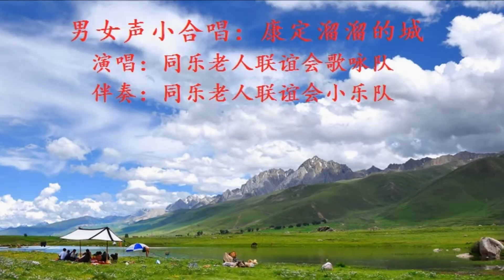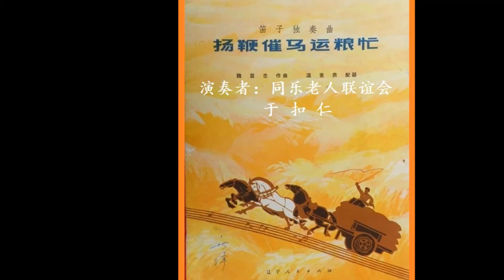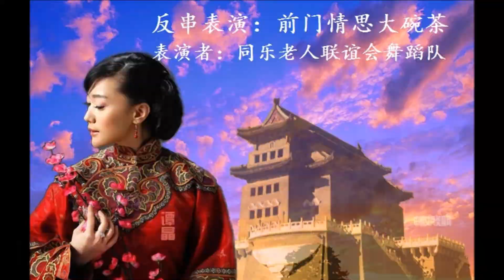同乐老人联谊会2014年春节联欢会 圆满谢幕：难忘今宵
同乐老人联谊会成功举办马年春节联欢会

  载歌载舞金蛇摆尾辞旧岁，同欢同乐骏马昂首迎新春。"新年好呀！新年好呀！祝贺大家新年好！"二月一日晚，歌声在密市Square One 长者活动中心响了起来，一群天真活泼的孩子，一群身穿民族服装的老人，载歌载舞拉开了由同乐老人联谊会举办的2014年春节联欢会的序幕。少儿们稚态可掬，在给爷爷奶奶,叔叔阿姨拜年後，调皮地提出"恭喜发财，红包拿来"，真有趣！同乐会的老人们远在北美也沿袭故乡风俗，给孩子们发了红包。
  国会议员Wladyslaw Lizon应邀出席了晚会，一些兄弟社团的代表也应邀出席了联欢活动。国会议员Wladyslaw Lizon首先向华人祝贺新年，他在贺词中高度评价了老年组织在社区活动中发挥的积极的作用，促进了多元文化的交流与发展，并向同乐老人联谊会颁发了奖状。兄弟社团的来宾也发表了热情洋溢的贺词。
  受邀演出的单位有密市华人艺术团、密市枫彩艺术团和叶芳少儿舞蹈艺术苑、元音琴院等，一些喜爱文体的朋友们也应邀同台演出。他们的精彩表演，除了给人一饱眼福耳福的艺术享受，也给了人们许多遐想。叶芳少儿们的歌舞，呈现出春笋出土，幸福快乐的景象，老人们特别怜爱孙辈，顿时引起全场观众的共鸣，这种感觉非常自然。
  同乐老人联谊会编排演出的节目大多是平时聚会活动的项目，为这次演出，每次聚会时都抓紧排练。目前国内盛行的广场舞，也在同乐老人中广泛开展，这次也搬上了舞台。最近天气不好，风雪不断，为保证演出质量，老人们顶风冒雪，如期聚会排练，为这台令人赏心悦目的演出做了充分的准备，还有许多后勤人员同样为演出做出了努力和贡献。
  演出最后在《今夜无眠》和《难忘今宵》的歌声中圆满结束。全体参加联欢会的人们，恋恋不舍，相约来年再相会。